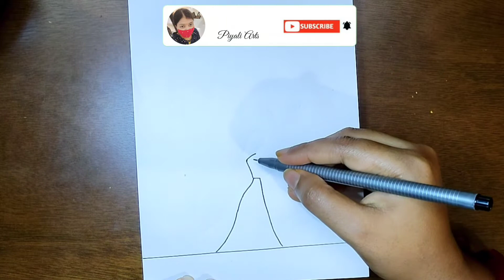How to draw Romantic couple under love tree || pencil sketch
How to draw Romantic couple under love tree

► Used things
Pencil used : Apsara
Blender - paper stump
Highlight - Add Gel Softline Note Pen Black and Red

Eraser - Apsara Mechano Eraser
Tripod - Amazon

▬▬▬▬▬▬▬  Music ♪♫ ▬▬▬▬▬▬▬